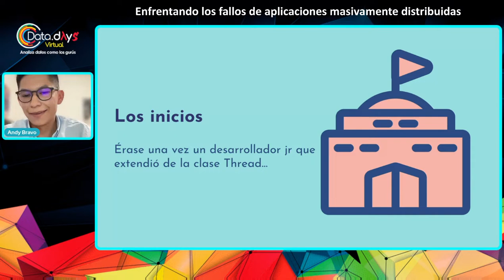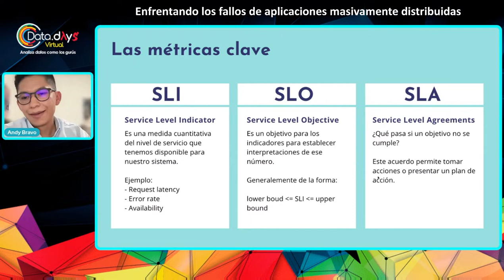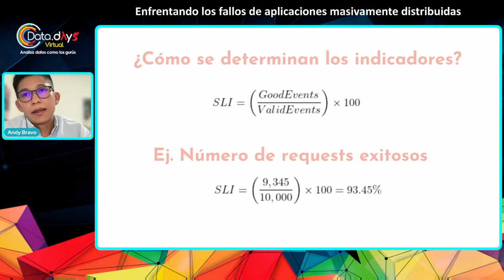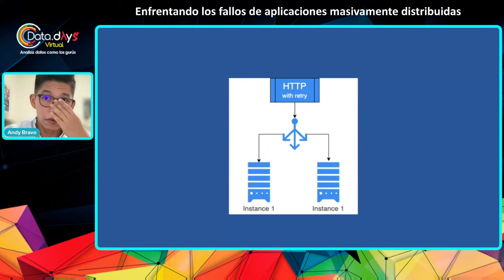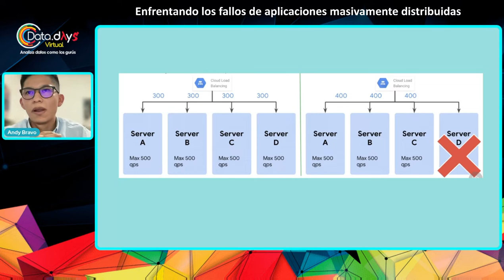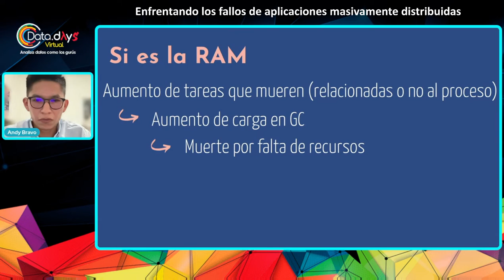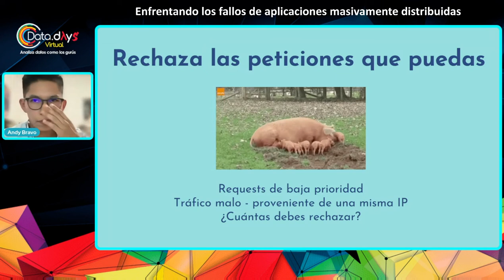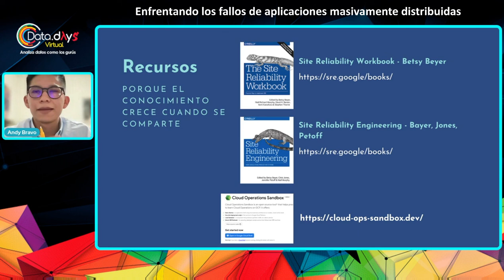DataDays 03.22 - Enfrentando los fallos de aplicaciones masivamente distribuidas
A través de casos de la vida real se aborda el proceso para resolver incidencias operativas, se mostrarán las cosas que salieron mal y el aprendizaje que dejaron, así como la técnica generalizada para iniciar la exploración de un incidente.

bigdata # Análisispostmortem